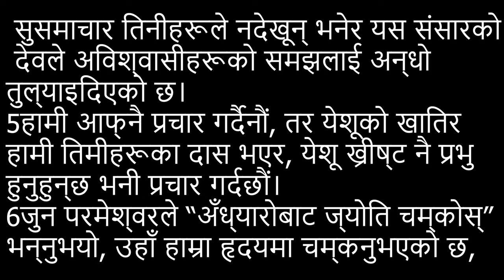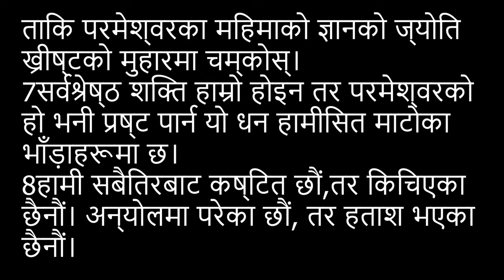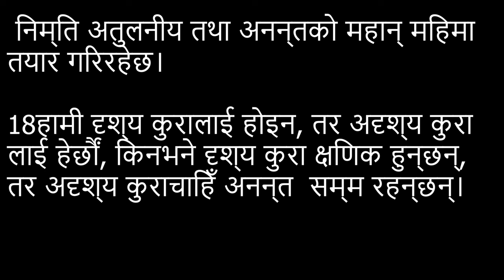त्यो आशा जस्ले हामिलाइ शक्ति दिन्छ || Full Gospel Media || IFGF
त्यो आशा जस्ले हामिलाइ शक्ति दिन्छ
Production:  IFGF Media Group
Camera : Suman Rai
Editing : Nisha B.K